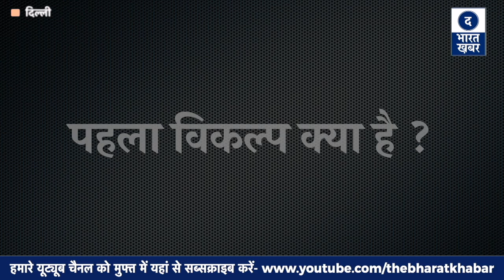Delhi News Update | चलती सड़क से उठाकर कबाड़ में दे दी जाएगी आपकी पुरानी गाड़ी | बचने के ये 2 विकल्प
Delhi News Update | चलती सड़क से उठाकर कबाड़ में दे दी जाएगी आपकी 10 साल पुरानी डीजल गाड़ी और 15 साल पुरानी पेट्रोल कार | बचने के ये 2 विकल्प